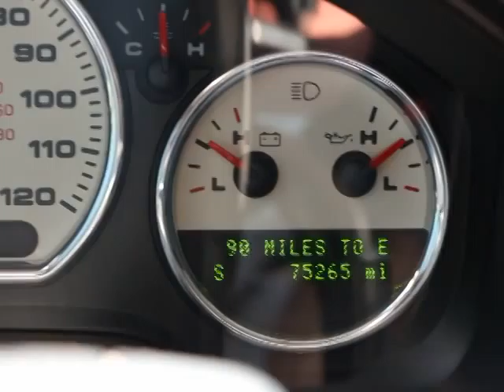2007 Ford F-150 Orlando, Maitland, Sanford, Deltona, Kissimmee C4677B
2007 Ford F-150 Lariat - Stock#: C4677B - VIN#: 1FTPX14V27NA64009

DonReidFord
1875 S. Orlando Ave

4D Lariat Extended Cab, 4WD, Black Captain's Chairs, 20 Alloy Wheels, ABS brakes, Automatic temperature control, Heated door mirrors, Leather-Trimmed Captain's Chairs, Limited Slip w/3.55 Axle Ratio, Low tire pressure warning, Power driver seat, and Premium Cd Changer. Imagine yourself behind the wheel of this stout 2007 Ford F-150. This truck only has 75k miles, meaning there's tons of room left on the odometer. J.D. Power and Associates gave the 2007 F-150 4 out of 5 Power Circles for Overall Initial Quality Mechanical. New Car Test Drive said, ...there's an impression of substance and tight construction regardless of the road surface...